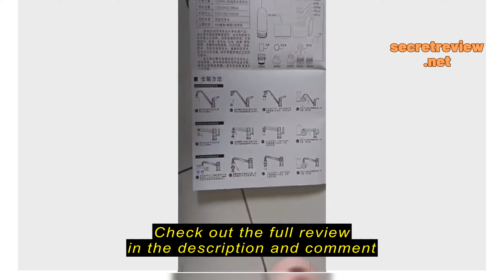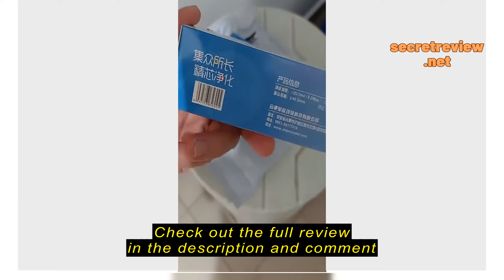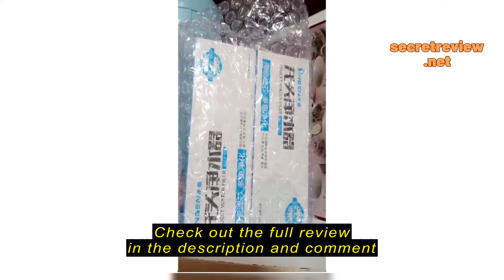Review Vfocs JN-21 Faucet Mount Tap Water Purifier Ceramic Filter Water Filtration System On Tap for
Vfocs

Vfocs JN-21 Faucet Mount Tap Water Purifier Ceramic Filter Water Filtration System On Tap for Kitchen